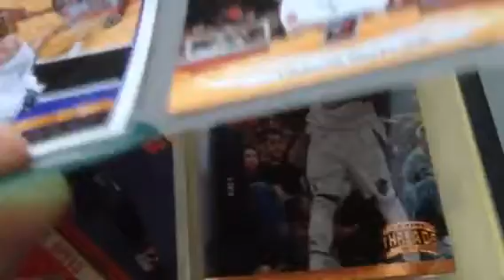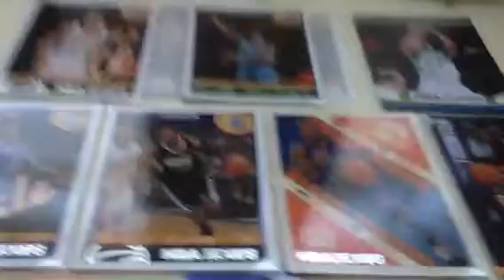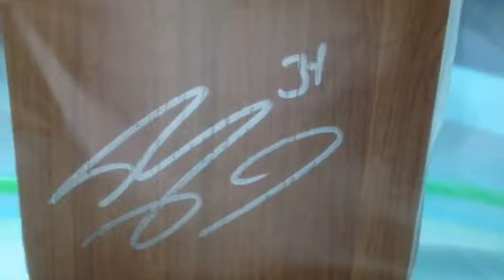Sac-Town Kings IP Recap *SHAQ*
Awesome day.